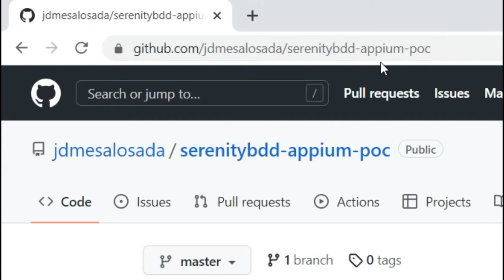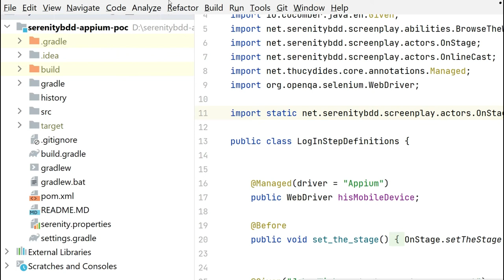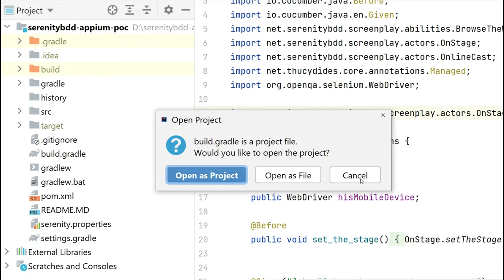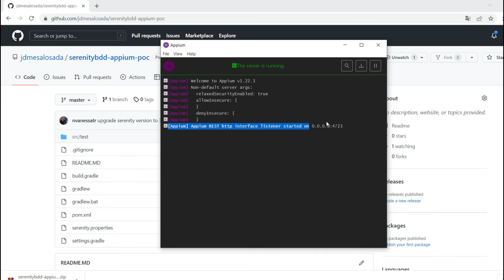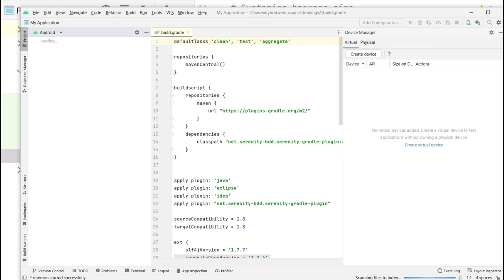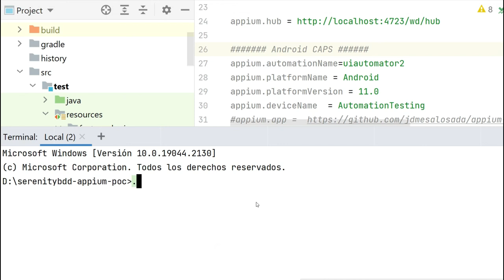Proyecto base Serenity BDD con Appium | Automatización con Appium y Serenity BDD | Parte 8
En esta lección vamos a ver el proyecto starter para iniciar con nuestro curso de Serenity y Appium.

Aquiere el curso de creación de framework de automatización con Selenium y Springboot